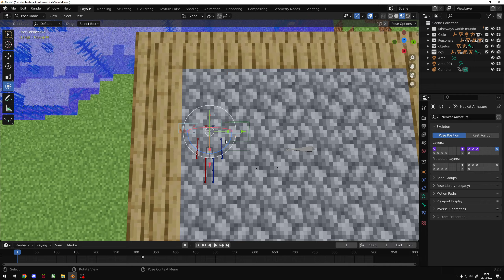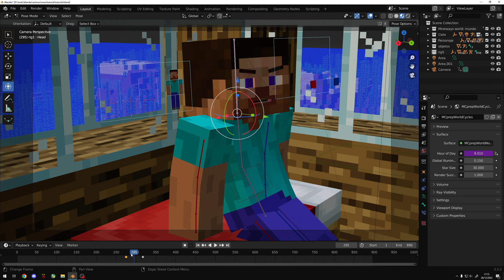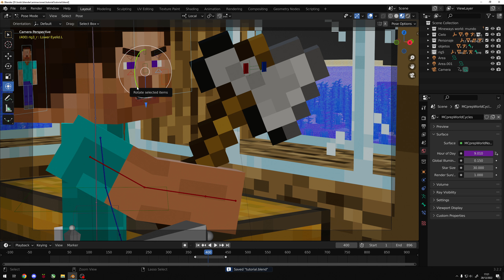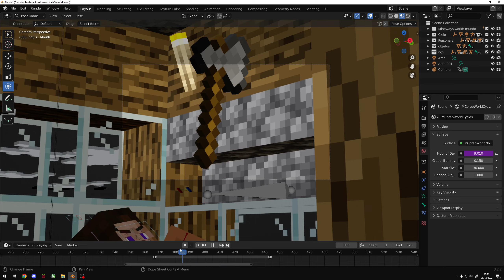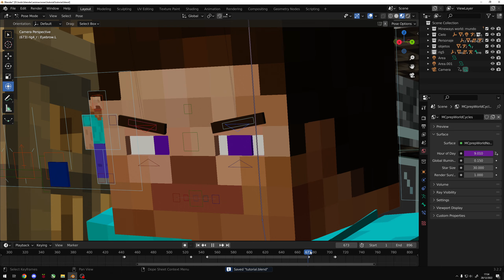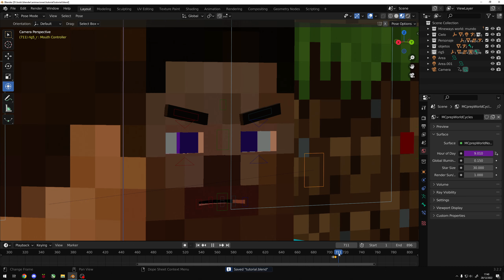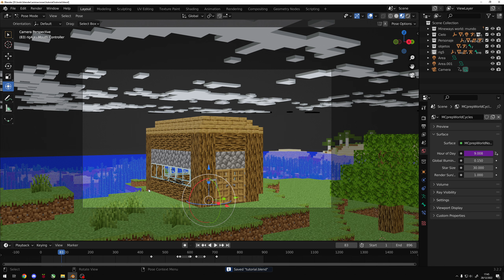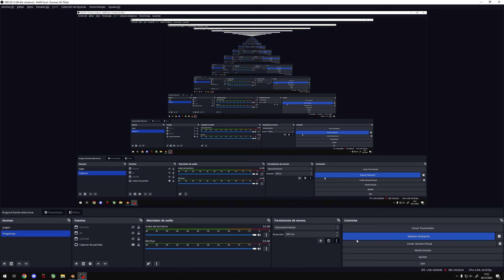Como hacer una animación de Minecraft en blender | #10 | Acabando de animar la cara